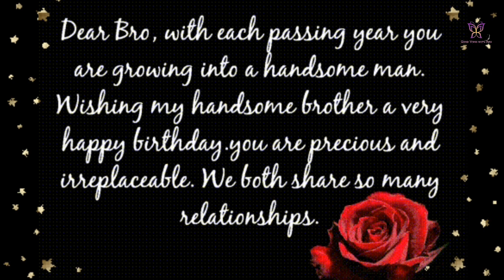Happy birthday wishes for Brother | Best birthday messages & greetings for Brother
Happy birthday wishes for brother & best birthday messages & greetings for brother on his birthday. Send this special birthday card / ecard video for brother as the best birthday greetings on his birthday.